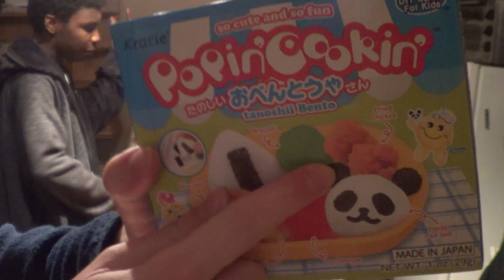SnaXEthan - Asian Snacks - Part 2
Other music: You Say Run from My Hero Academia

I use a Macbook Pro to make my videos.

I play games on a custom-built PC. If you want to know what parts, DM me somewhere.

I make video thumbnails with Adobe Photoshop CC.

I draw with PaintTool SAI.

I record gameplay with an Elgato Game Capture HD Capture Card.

Camera is a Sony AVCHD or something like that lol. It’s 1080p 60fps so yeah.

I record vlogs with my iPhone.